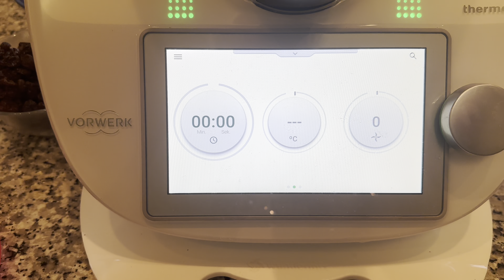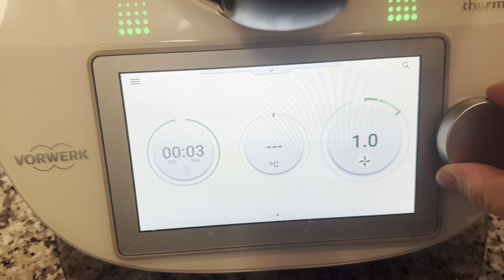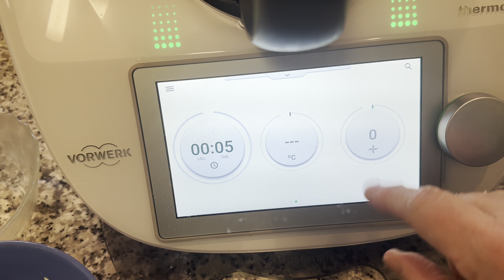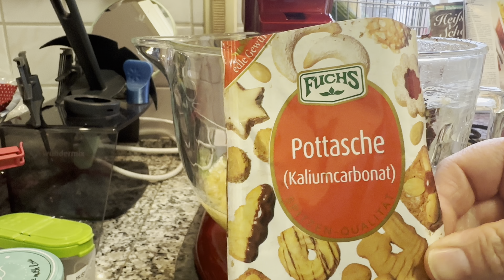Schlesische Pfefferkuchen - Ein altes Familien Rezept 😉| KitchenAid® | Thermomix® TM6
Familien Rezepte 😃
Um die Weihnachtszeit besuchten wir immer unsere Verwandtschaft und da gab es dann diese leckeren Pfefferkuchen 😋
Die Verwandten sind alle nicht mehr unter uns und bevor das Rezept auch noch unter geht, möchte ich es mit Euch teilen 😁
Damals wurde es immer in doppelter Ausfertigung gebacken, dadurch seht ihr wieviele Menschen damals zusammen kamen 😅
Meine Verwandtschaft hatte keine Küchenmaschine, alles wurde mit der Hand verknetet, was für eine Arbeit 🥵Heute kaum noch aus zu denken 😄
Zum Glück klappt das Zusammenspiel mit der KitchenAid® und dem Thermomix®.

Wiederholte Veröffentlichung, der gleichen Art, verboten. Nur nach Absprache mit mir !

Familien Rezept:

380g Honig
300g Zucker
erhitzen.
Im Thermomix - 4 min., 80 Grad, St. 1,
in die Rührschüssel geben.
100g Zitronat und 100g Orangeat im Thermomix zerkleinern, 6 sec., St. 6
100g Rosinen zerkleinern - 5 sec. St. 8
3 Eier
125g Margarine
2 TL Zimt
1 TL Gemahl. Nelken
1 P. Pottasche
1 kg Mehl

Alles verrühren.

Teig ausrollen und ausstechen.

Backofen vorheizen und bei 180 Grad, 7 min backen.

Mit Schokoglasur überziehen und mit Mandeln garnieren.

Werbung/Werbung wegen Markennennung